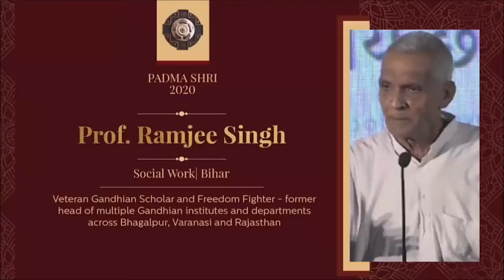Padma Shri to Professor Ramjee Singh for Social Work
Ramjee Singh (born 1927, India) is a former Member of Parliament and vice-chancellor of Jain Vishva Bharati University.[1] He is an eminent Gandhian and is the author of a number of books on him. He was also the director of Gandhian Institute of Studies, Varanasi, India.[2] In January 2020 he was awarded the fourth highest civilian award in the country: The Padma Shri for Social Work.[3][4] His life has been a blend of being a Gandhian academician as well as an activist.[5] Singh has declared Mahatma Gandhi as the Bodhisattva of the 20th century.[6]